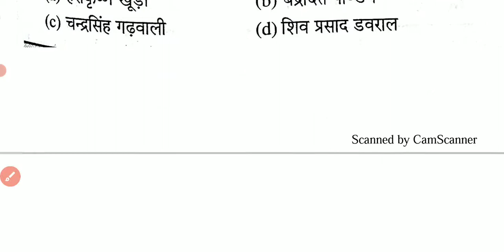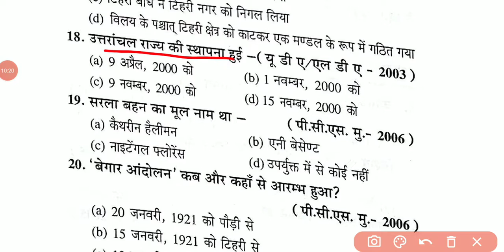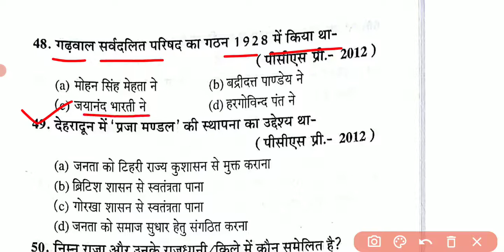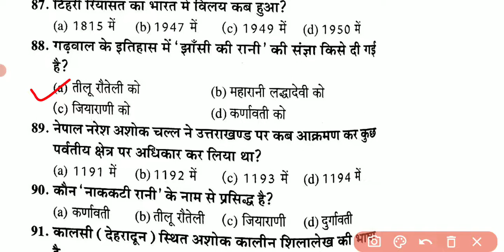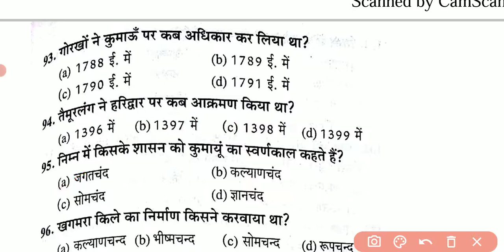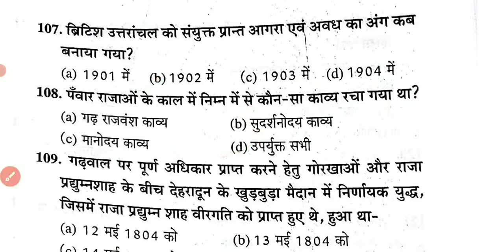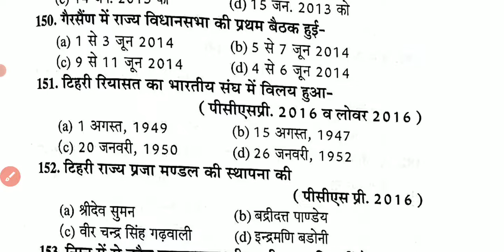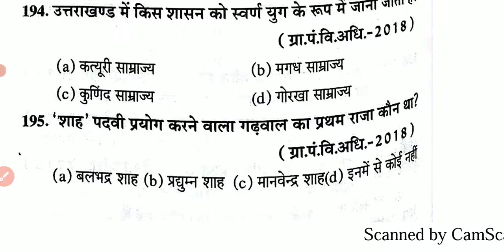।उत्तराखंड परीक्षा वाणी।उत्तराखंड का इतिहास।195 MCQ|प्रैक्टिस सेट 2।बूस्टर क्लास।